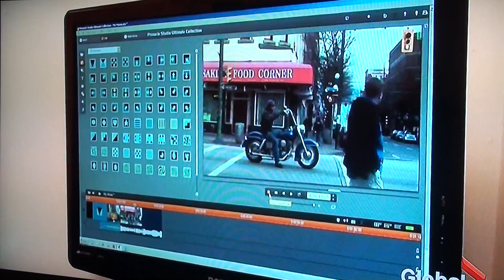Global BC interview by Linda Aylesworth with Andy Fiore, Courage to Come Back winner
Courage to Come Back winner Andy Fiore interviewed by Linda Aylesworth of Global BC